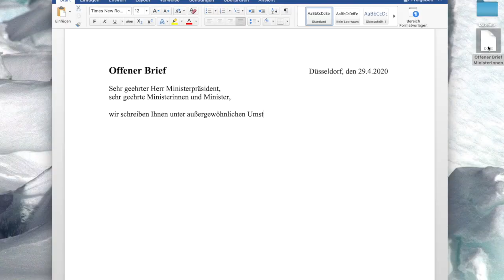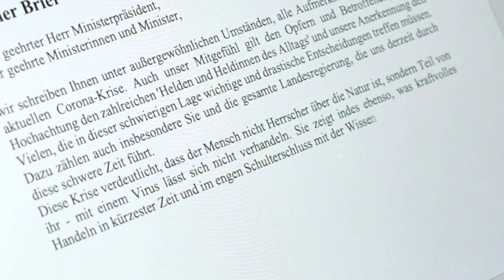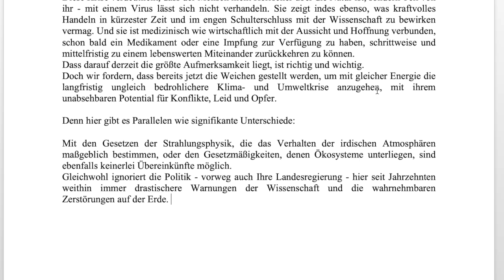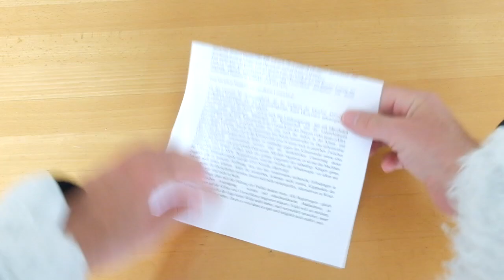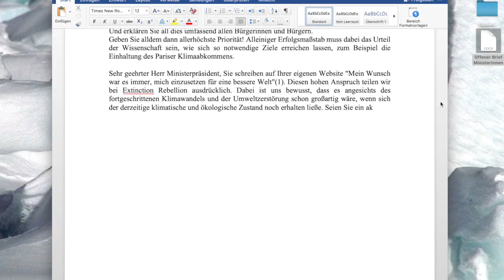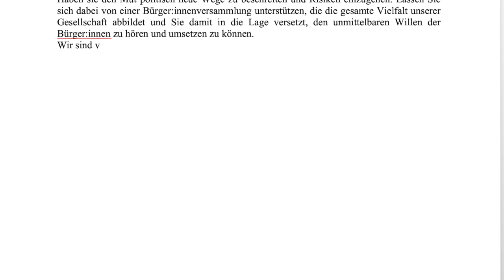[XR Düsseldorf 29.04.2020] Offener Brief an die Landesregierung NRW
Am 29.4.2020 hat ein Eisbär bei der Staatskanzlei des Landes NRW einen offenen Brief von Extinction Rebellion (OG Düsseldorf) an die Minister:Innen und den Ministerpräsidenten Armin Laschet abgegeben.